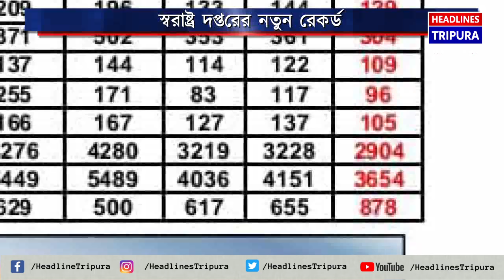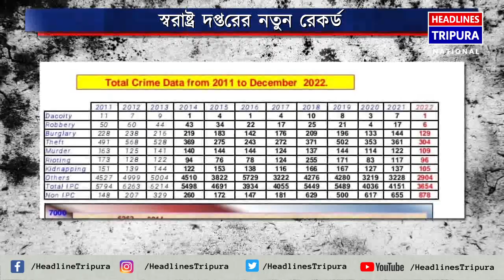গত ১২ বছরের মধ্যে সবচেয়ে কম অপরাধের মামলা লিপিবদ্ধ হয়েছে ২০২২ সালে।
গত ১২ বছরের মধ্যে সবচেয়ে কম অপরাধের মামলা লিপিবদ্ধ হয়েছে ২০২২ সালে। রাজ্য স্বরাষ্ট্র দপ্তর সূত্রে উঠে এসেছে এই তথ্য। ওই বছর খুনের ঘটনা উল্লেখযোগ্য ভাবে হ্রাস পেয়েছে। কমেছে আইপিসিভুক্ত মামলার সংখ্যাও। রাজ্যের বিভিন্ন রাজনৈতিক দলের নেতারা যেখানে ভুল তথ্য দিচ্ছেন, সেখানে বাস্তব তথ্য কিন্তু অন্য কথা বলছে।